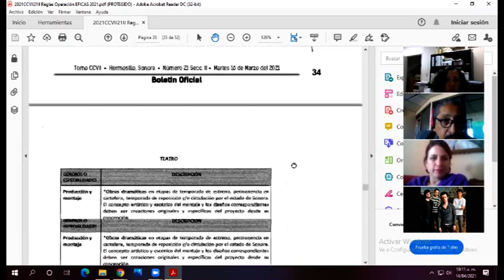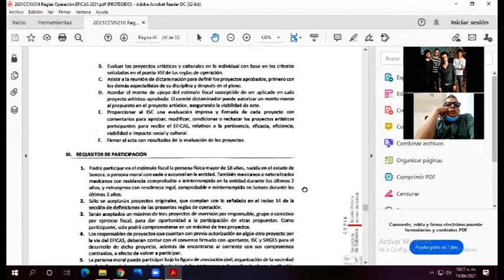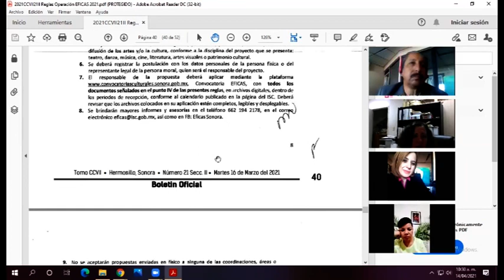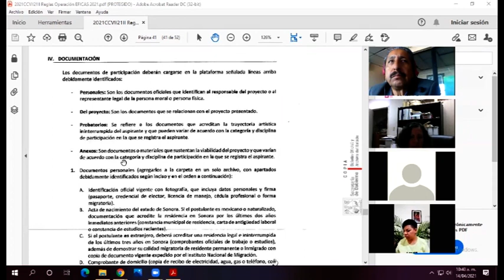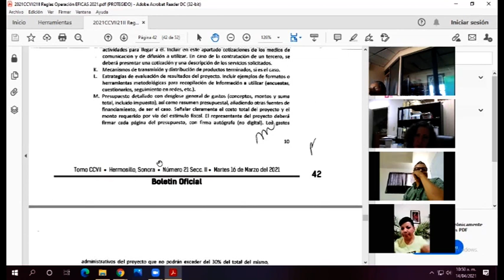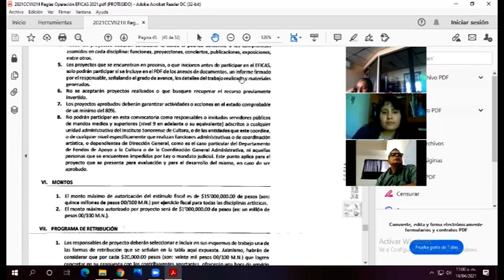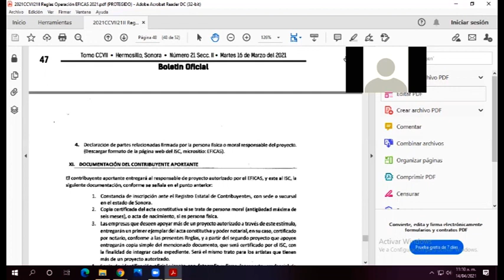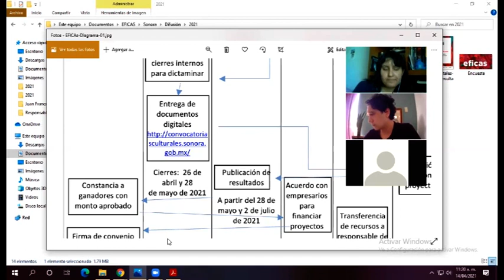Estímulo Fiscal para la Cultura y las Artes de Sonora ( Eficas). Reunión 14 abril de 2021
Estímulo Fiscal para la Cultura y las Artes de Sonora ( Eficas)
Abierta la convocatoria hasta el 28 de mayo de 2021.
Consulta los detalles de esta y otras convocatorias vigentes en el sitio

Transmisión del día 14 de abril por Facebook Live del Instituto Sonorense de Cultura